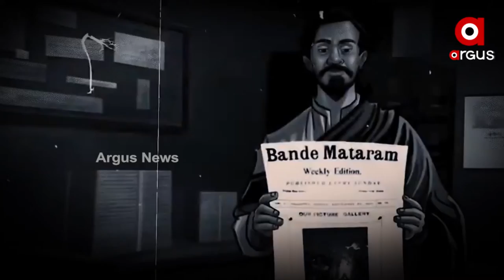Amrut Sandesh | Argus News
ଦେଖନ୍ତୁ ଶନିବାର ଅପରାହ୍ନ ୫.୩୦ରେ ଓ ରବିବାର ସକାଳ ୧୦.୩୦ରେ